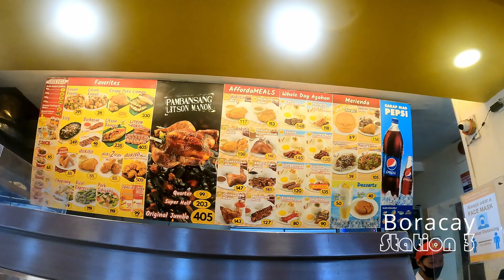Walking around Boracay Station 2 & 3 | Cheaper option tonShop | Andoks.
Boracay Station 2
 I apologize, I thought that was Station 3. I put Station 3 on the caption instead of 2.